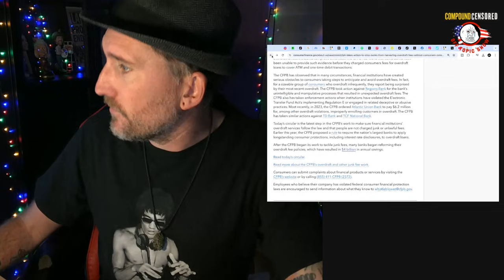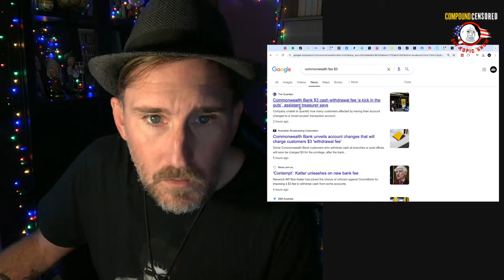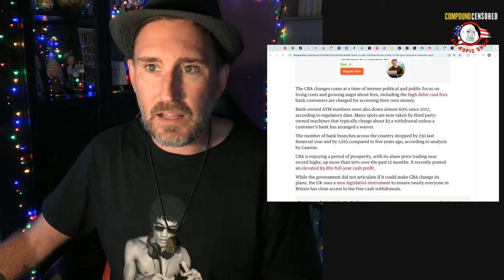Commonwealth Bank's $3 Dollar Cash Withdrawal Fee Sparks Outrage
A New Low in Banking: Commonwealth Bank's Cash Withdrawal Fee Sparks Outrage

In an unprecedented move, Australia's largest financial institution, the Commonwealth Bank, has decided to impose a new surcharge on a fundamental banking service. From January 6, 2025, customers will now face a $3 fee each time they wish to withdraw their own money from bank branches, post offices, or over the phone. This controversial decision, cloaked under the guise of enhancing banking services, has sparked a significant public backlash. The fee applies to holders of the 'Smart Access' account, marking a shift towards what many see as an aggressive push towards a cashless society.

The introduction of this fee has not only raised eyebrows but also ignited debates across social media platforms, with many Australians feeling that their freedom to use cash is being eroded. Critics argue that this move penalizes those who prefer or rely on physical currency, from the elderly to small business owners who still operate on cash transactions. There's growing concern over the implications for privacy, financial independence, and the additional cost burden during a time when living expenses are already on the rise.

Supporters of the bank's decision might argue that it's a response to the decreasing demand for cash, the high operational costs of handling physical currency, and an encouragement for more efficient, digital transaction methods. However, the public's reaction has been largely negative, viewing this fee as an unnecessary charge for accessing their own funds, especially from an institution that reported substantial profits.

This development comes at a time when discussions about the future of cash in Australia are increasingly relevant, with other banks also exploring digital-only models or reducing cash services. The Commonwealth Bank's move could be seen as a litmus test for public tolerance and government response to the phasing out of cash in daily life.

Join us as we connect the dots, challenge the narratives, and delve into the heart of these off-topic yet deeply impactful events. Don't miss out on this exclusive content! Experience the freedom of speech in its purest form, only on Compound Censored.

Join the "Off Topic Show" tribe and embark on a transformative journey with our engaging discussions and thought-provoking content. Your contributions fuel our mission to bring you high-quality entertainment and insightful conversations.

Elevate your style with my clothing brand, Stay Highly Positive, and make a statement with our unique designs